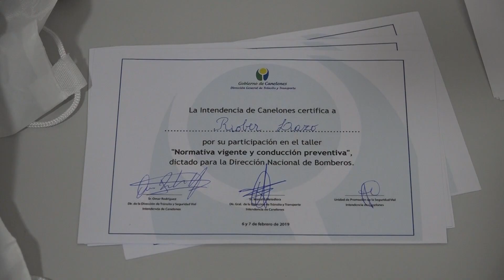INTENDENCIA ENTREGÓ CERTIFICADOS A BOMBEROS POR TALLERES "NORMATIVA VIGENTE Y CONDUCCIÓN PREVENTIVA"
La Intendencia de Canelones entregó certificados a 70 bomberos pertenecientes a la Dirección Nacional de Bomberos, que realizaron talleres en "Normativa vigente y conducción preventiva", dictado por parte de la Dirección de Tránsito de la Intendencia de Canelones, donde se capacitaron sobre manejo de vehículos de emergencia, oficiales, prevención y normativas.